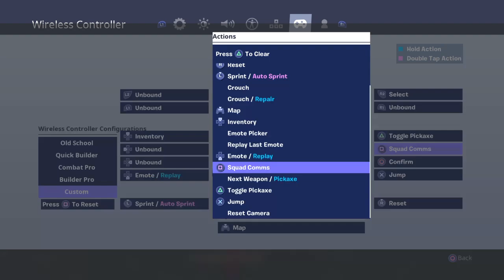Mongrals edit course